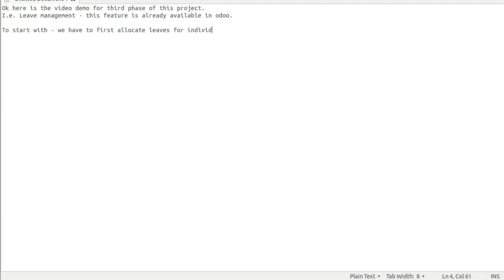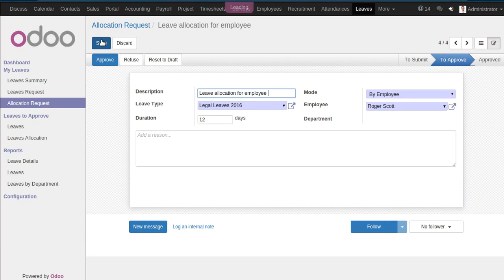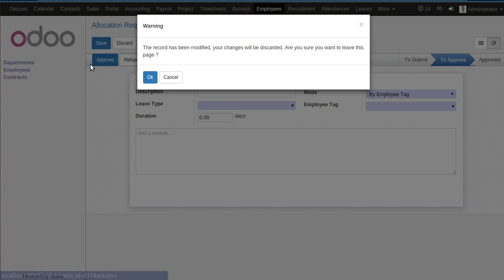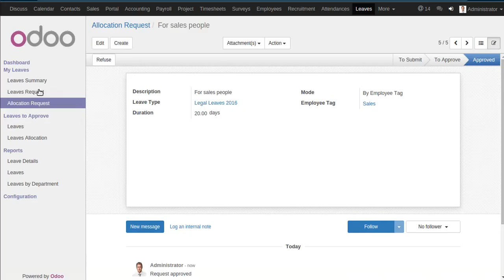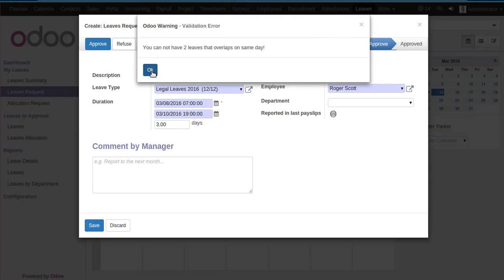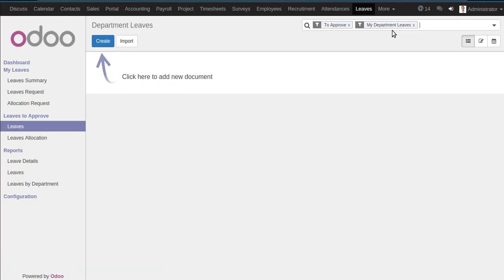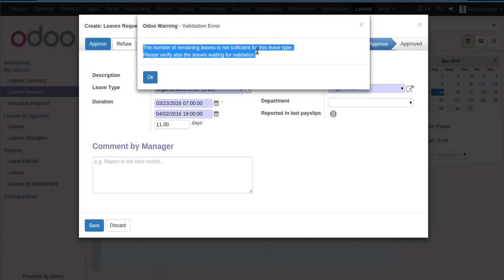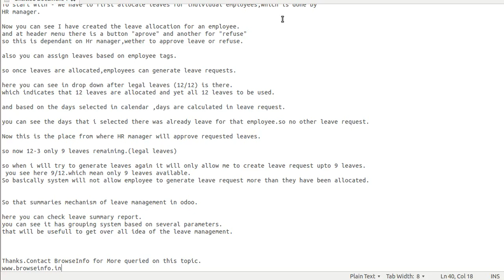Leave management System | Odoo Apps Feature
Video demonstrates leave management feature in odoo9 community version.

1. Employee Leave Request Report in Odoo
2. Leave For Days in Odoo
3. Employee Timesheet Sheet in Odoo